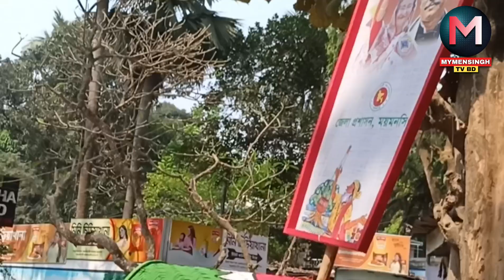বাংলা শুভ নববর্ষ (১৪৩১ বঙ্গাব্দ) নববর্ষের শুভেচ্ছা জানাচ্ছেন ময়মনসিংহ জেলা আওয়ামী লীগের সাধারণ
বাংলা শুভ নববর্ষ (১৪৩১ বঙ্গাব্দ)
 নববর্ষের শুভেচ্ছা জানাচ্ছেন ময়মনসিংহ জেলা আওয়ামী লীগের সাধারণ সম্পাদক জনাব এডভোকেট  মোয়াজ্জেম হোসেন বাবুল মহোদয়।